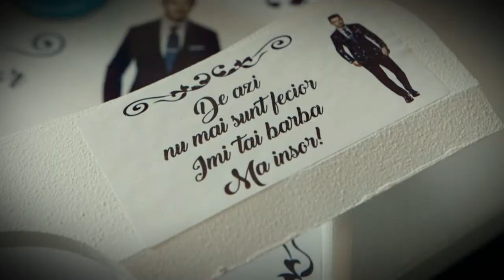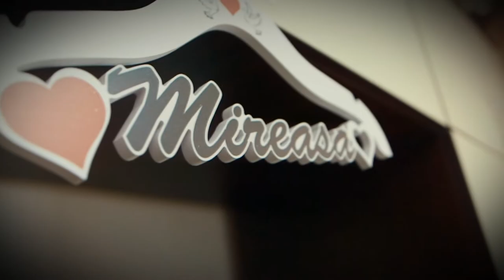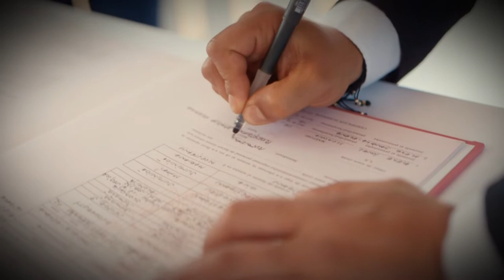3 Iunie EverGreen Amara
Foto Video, Macare, Cabina Foto, Masina de fum greu